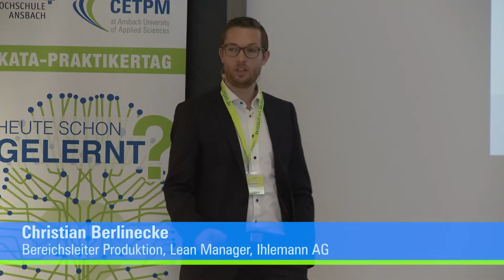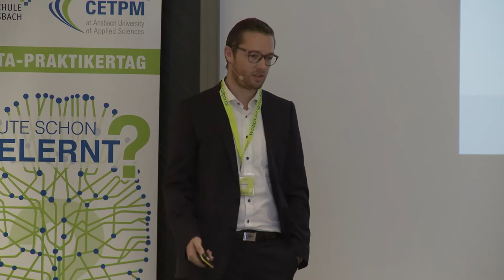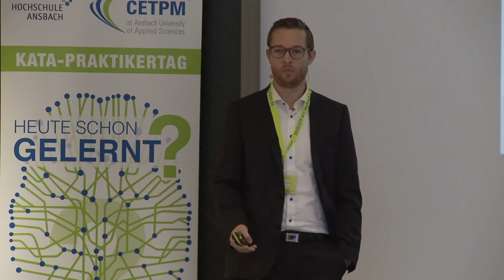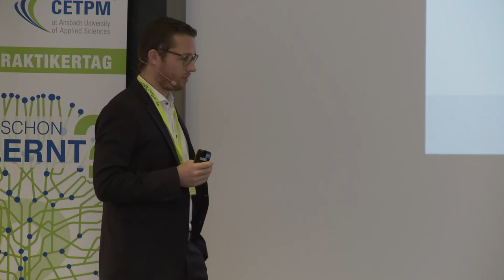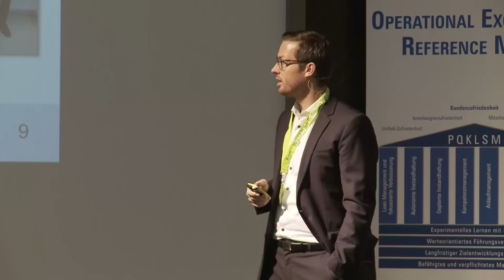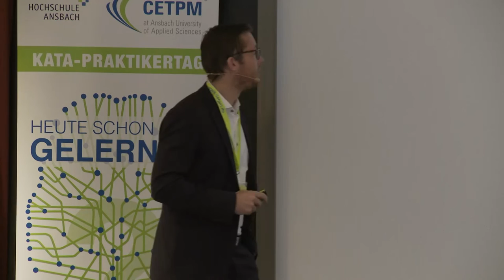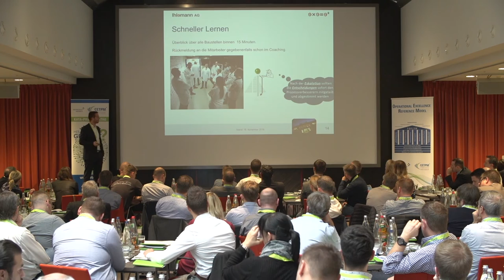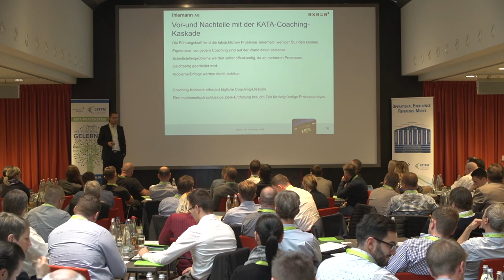Christian Berlinecke - Mit täglichem Coaching in der Kaskade herausfordernde Ziele anstreben